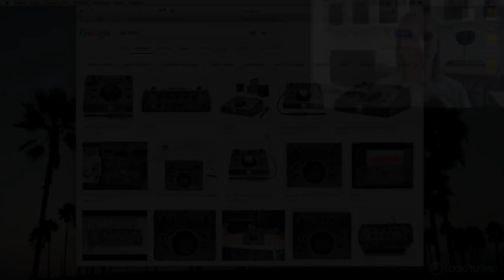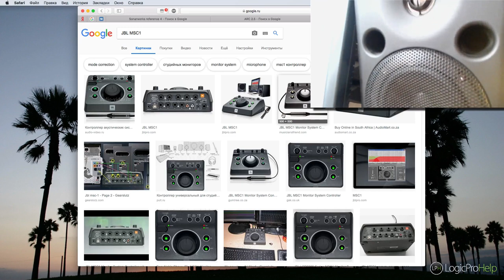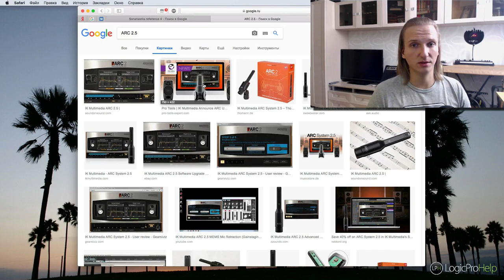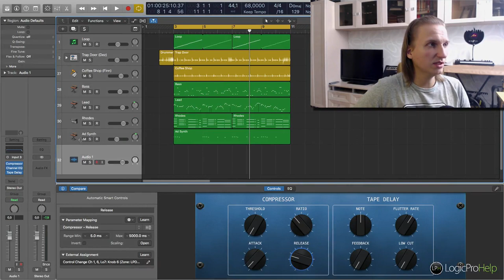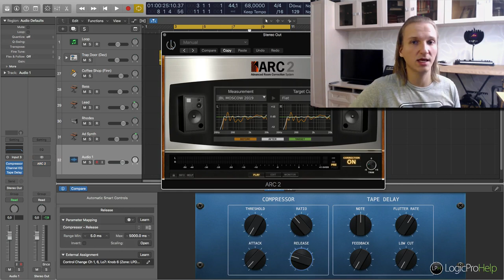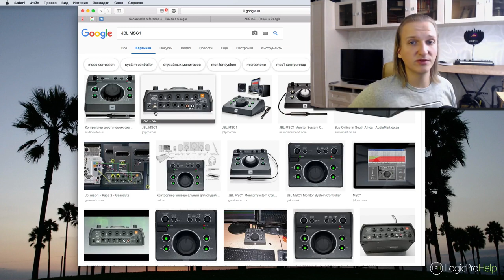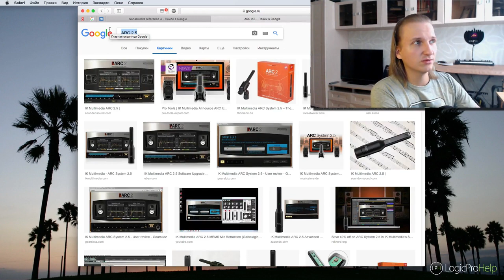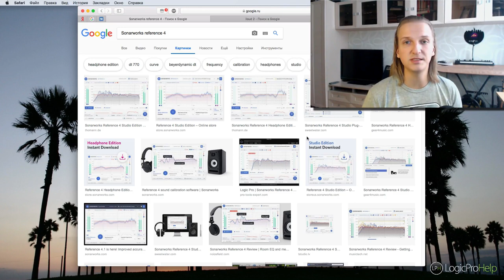Коррекция звука комнаты без ремонта [Logic Pro Help]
Коррекция звука комнаты без ремонта.